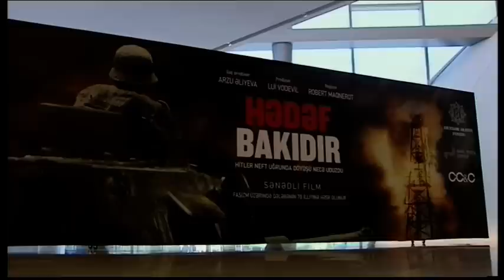Презентация фльма "Цель Баку - как Гитлер проиграл войну за нефть"